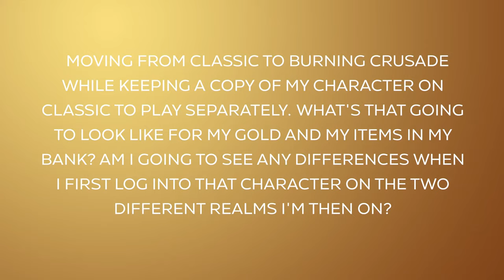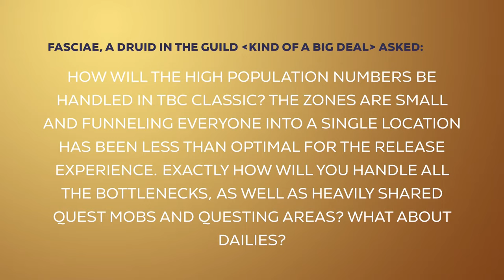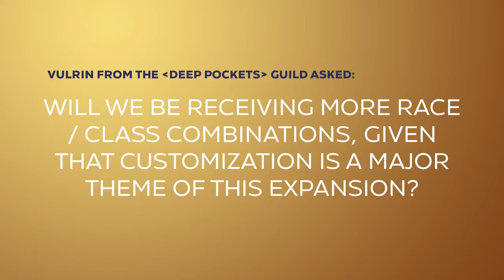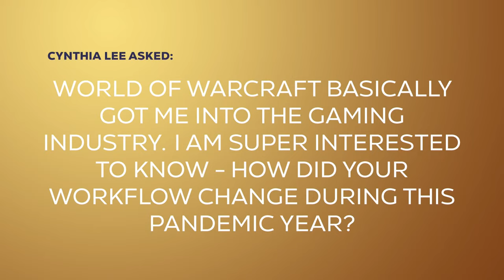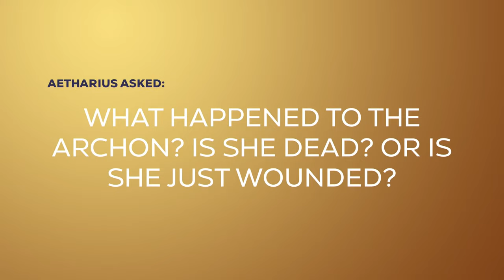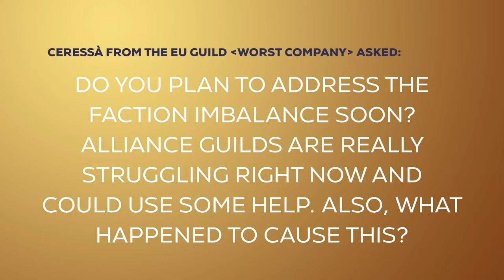BlizzCon 2021 Day 2 Panels and Critical Role Diablo Campaign Livestream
Tune into the second day of BlizzConline for a World of Warcraft Q&A Panel, a Community Showcase, and a special Critical Role Diablo Campaign.

All times in PST
World of Warcraft Q&A Panel - 12pm - 1pm
Community Showcase - 1:05pm - 2:05pm
A Critical Role Diablo Campaign - 2:05pm - 4:20pm